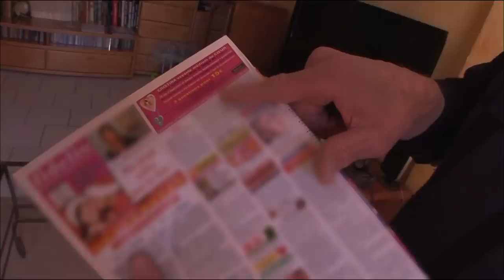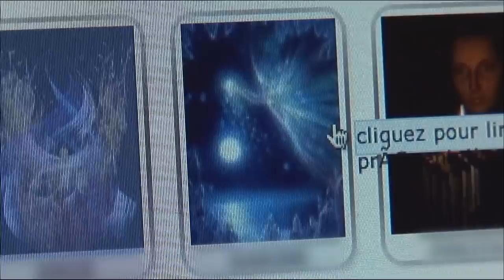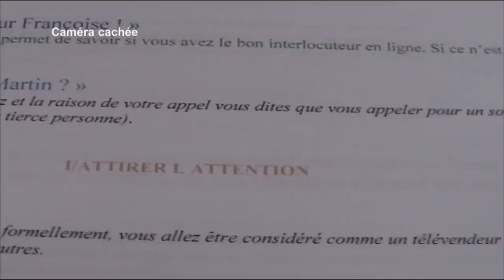Voilà comment les voyantes nous arnaquent.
Gérard a perdu une fortune dans la voyance, près de 270.000 euros.
Il a décidé de se battre pour obtenir réparation car toutes ces économies y sont passées.

Le calvaire de Gérard débute il y a un peu plus de cinq ans lorsque sa compagne le quitte. Fou amoureux d'elle Gérard est prêt à tout pour la retrouver. Il tombe par hasard sur une petite-annonce.

Gérard multiplie les consultations hors de prix avec cette voyante. Sa compagne ne reviendra jamais mais les consultations vont le ruiner. Pour payer ses dettes il a dû vendre un appartement familial, 300.000 euros de patrimoine volatilisé.

Comment la voyance a-t-elle pu amener Gérard au bord du précipice ? En France ce type de pratique se développe à très grande échelle, et désormais pour vous piéger les voyants utilisent Internet. Sur le web, des centaines de sites proposent des consultations téléphoniques payante pour vous appâter.